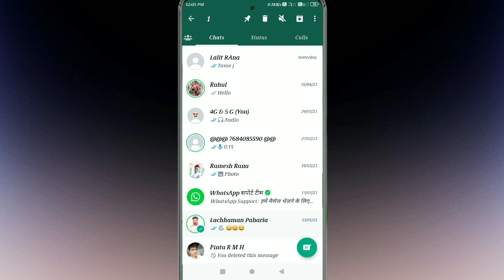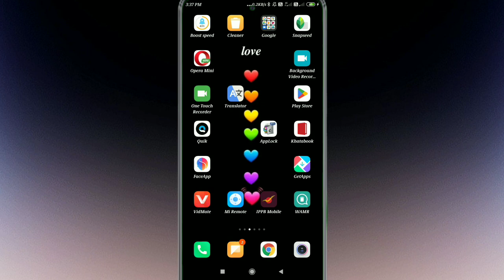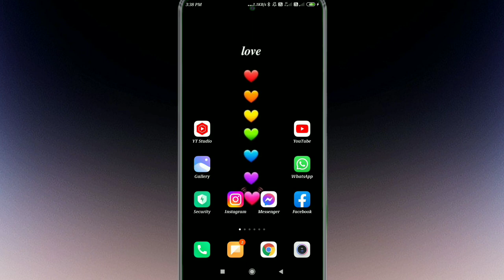WhatsApp New Update 2023 // WhatsApp new update odia 2023 //